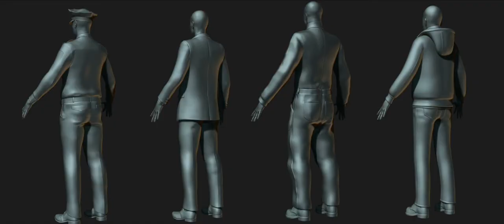VFX Modelling & Texturing Showreel 2013 by Nicolas Guiraud